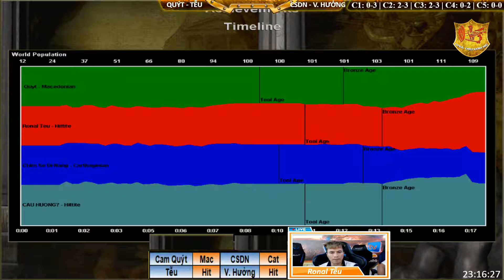2vs2 - C4T3 || Cam Quýt , Tễu vs Chim Sẻ Đi Nắng , Văn Hưởng ngày 21/02/2019